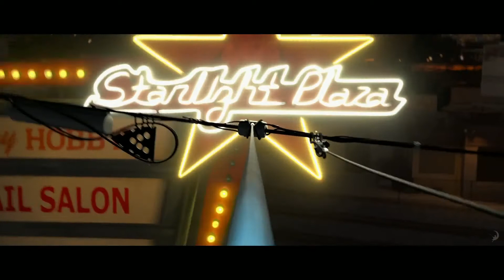Turbo Movie CLIP Starlight Plaza 2013) Ryan Reynolds Movie HD